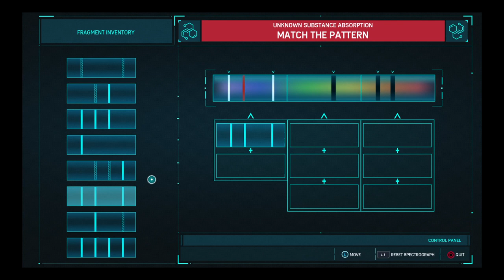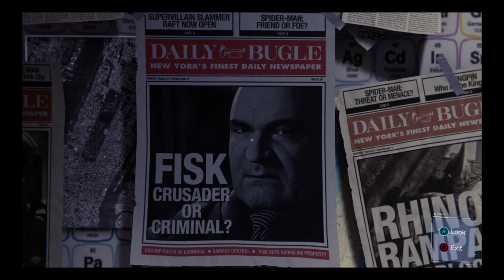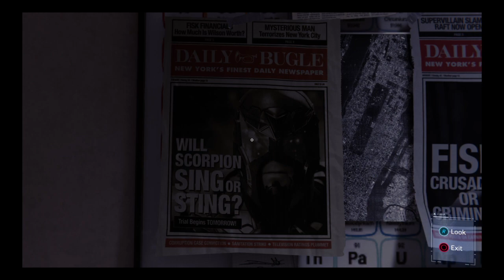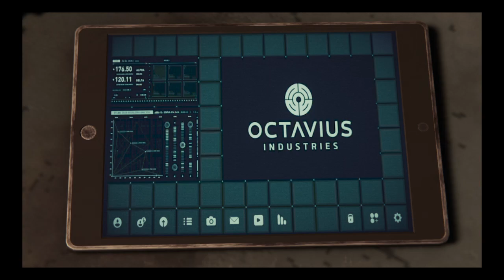Marvel's Spider-Man. Part 19.